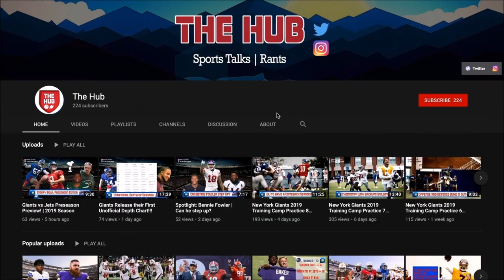Joe Judge Comments on Daniel Jones and Offseason Strategy